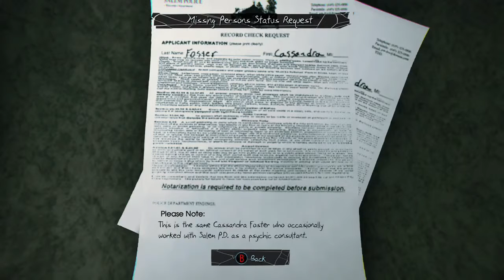Wheres the Evidence - Murdered: Soul Suspect Part 5